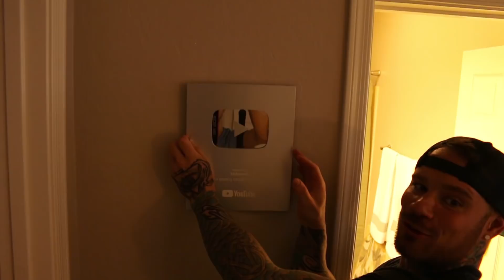Unboxing 100k Subscriber Plaque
► STREAMING SCHEDULE:
Tuesdays & Thursdays 4PM PT / 7PM ET

WeAreHalocene

Help spread the word about us! We're unsigned!